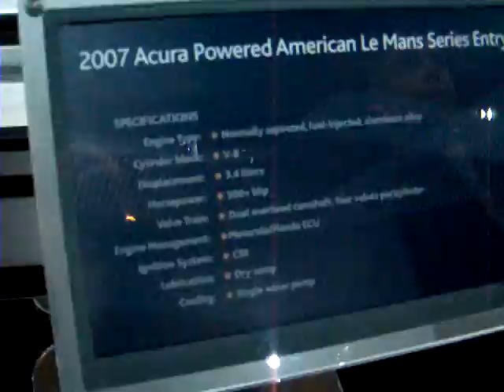Walkaround of 2007 Acura Powered Le Mans Series entry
This is a walkaround of the 2007 Acura Powered Le Mans Series entry at the 2008 Chicago Auto Show.  From the board:
Engine Type: Normally aspirated, fuel injected, aluminum alloy
Cylinder Block: V-8
Displacement: 3.4 liters
Horsepower: 300 bhp
Valve train: Dual overhead camshaft, four valves per cylinder
Engine Management: Motorola/Honda ECU
Ignition System: CDI
Lubrication: Dry sump
Cooling: Single waterpump